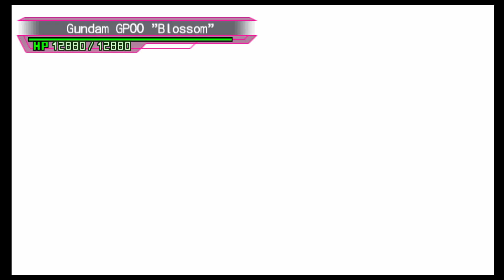PPSSPP SD Gundam G Generation Overworld : HELL STAGE 03 - Fearsome Heroes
Now its Hell stage I hope there is a ending !